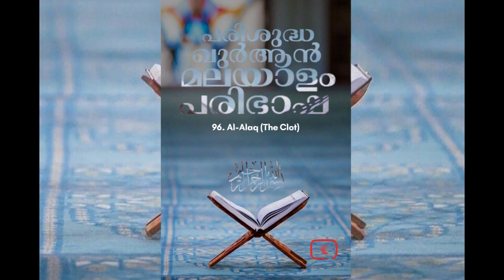096 Al 'alaq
096 Al 'alaq